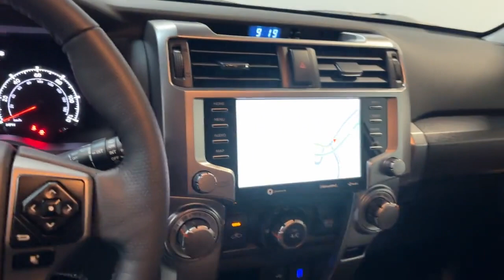2024 Toyota 4Runner SR5 Premium NJ Hillside, Newark, Union, Elizabeth, Springfield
New 2024 Toyota 4Runner SR5 Premium available at Route 22 Toyota located in 109 US-22, Hillside, NJ, 07205. Servicing the Hillside, Newark, Union, Elizabeth, Springfield area.

Take a moment to check out the  2024  Toyota 4Runner. Here's a capable 4Runner that offers impressive off-road ruggedness, a comfortable interior, family-friendly design, and impressive towing capacity. Can you hear the trail calling? The following are some of this vehicles highlighted options: Heated Steering Wheel
, Apple Carplay®/Android Auto®, Moonroof, Keyless Entry, Navigation System, Fog Lamps, Premium Sound System, Heated Mirrors, Satellite Radio, Back-Up Camera. Rugged trail machine meets reliable family hauler in this capable 4Runner. See for yourself when you take it out for a test drive. Our professional staff looks forward to giving you excellent service!